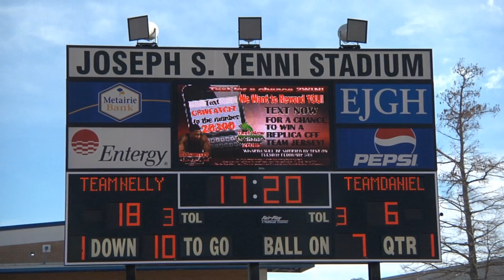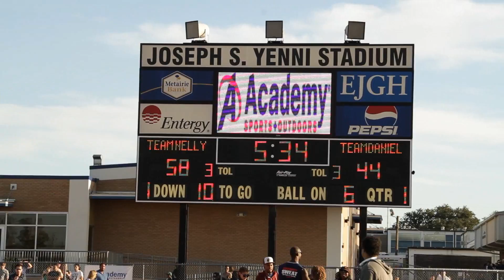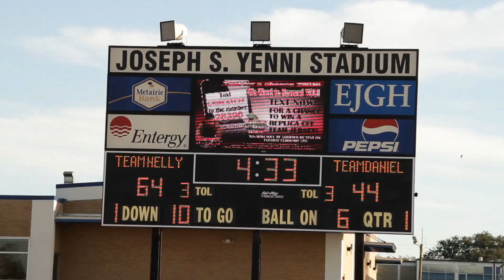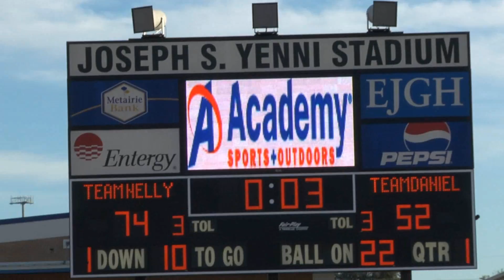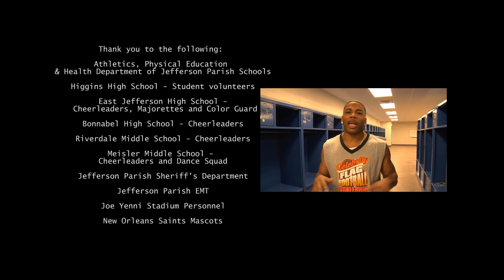12th Annual Celebrity Sweat Flag Football Challenge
Watch Nelly go head to head with NFL Quarterback Chase Daniel at this year's 12th Annual Flag Football Challenge.